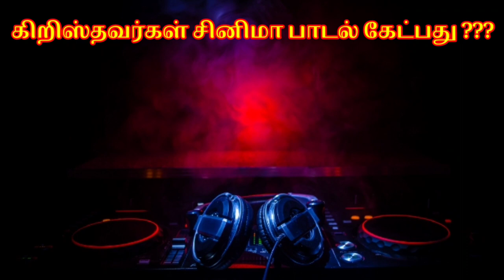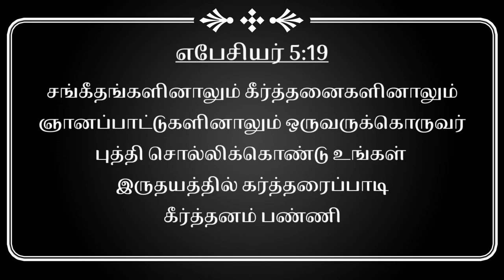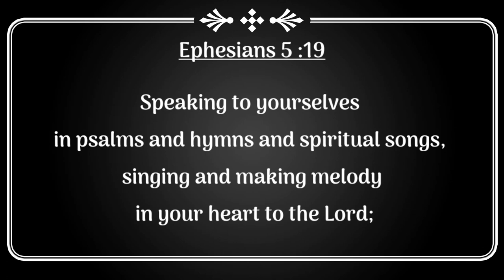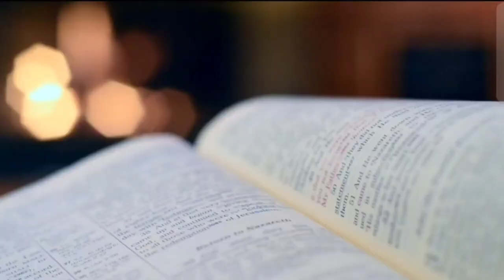Bible Warning about Cinema Songs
Is it good for Christians to listen cinema songs? | Bro.R Tamilarasan
I have just shared little about listening cinema songs and there are lots which I didn't share.

NOTE:- I'm not the owner for any pictures/video that showed. All graphics and background score belong to respected creaters and content owners.